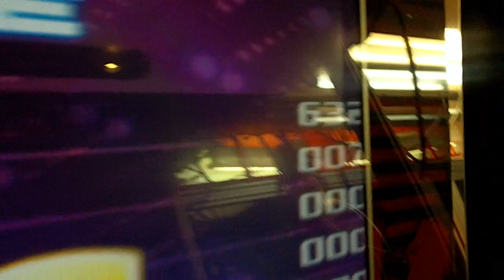Pump It Up Fiesta 2 - Chung Hwa Ban Jeom - Single 14 - S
Louis - Chung Hwa Ban Jeom - Single 14 - S

Full combo with only 7 greats. I would have killed to get a score on this song back in Pump Zero. I probably only got close like this once back then. This song will always throw a few greats my way cause I second guess myself so much when playing this. Well all that is left is the one with the splits...